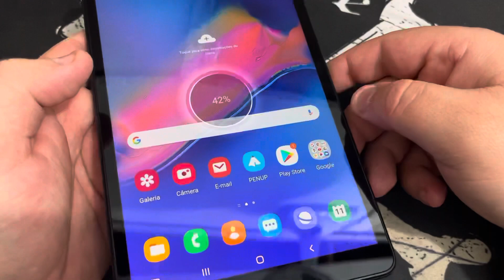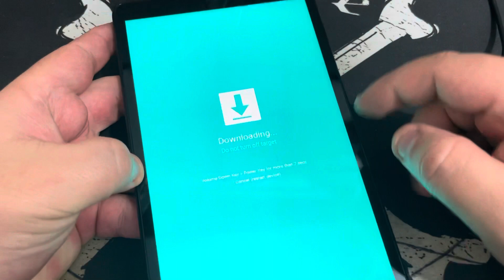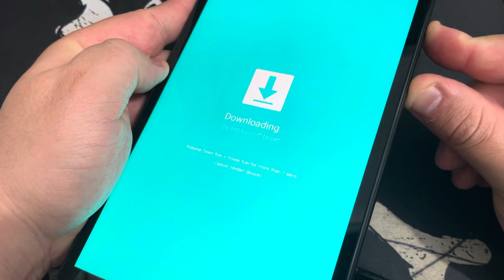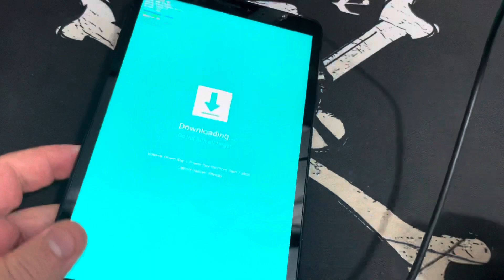Modo Download do Tablet Samsung Galaxy Tab A8 | Download Mode P205 | Modo de Atualização e Downgrade